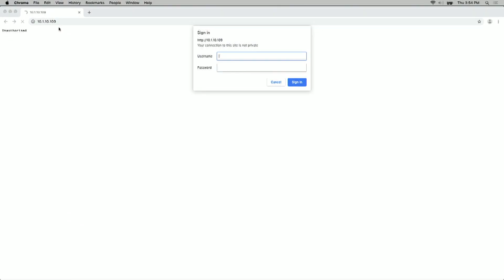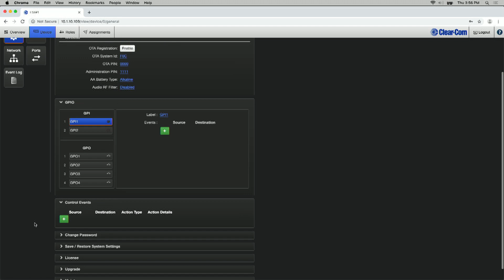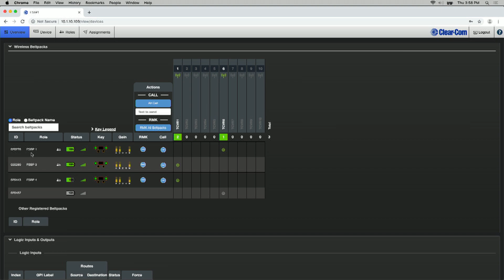FreeSpeak 101 ep 1. Setup from Factory Default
Video 1 of setting up a Factory Default FreeSpeak 2  25 user package. We cover system limits, finding the IP address and the two types of pack registration.  Also a little about the factory default configuration as it pertains to intercom capabilities.